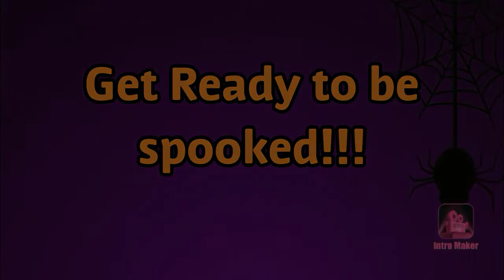will springtrap be coming to dead by daylight.?